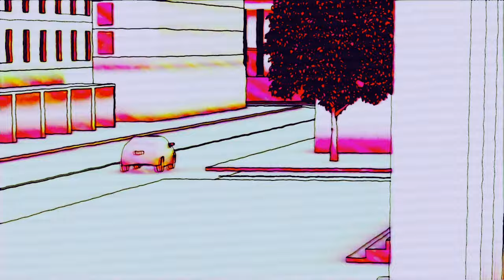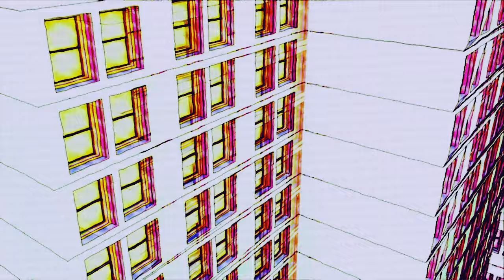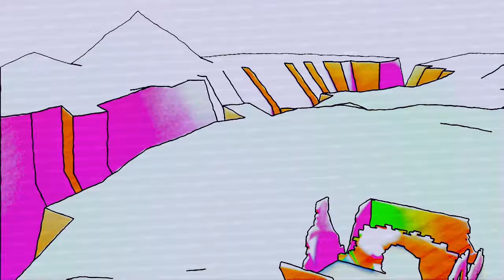Hands - Brave Motion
Layout and additional rigging by Ricky Calvit Jonsson Jr.